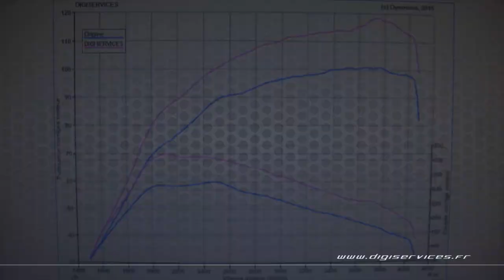Peugeot 208 1.5 BlueHDI 100cv Reprogrammation Moteur @ 119cv Digiservices Paris 77 Dyno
Passage dans nos ateliers pour la reprogrammation moteur d'une Peugeot 208 1.5 BlueHDI de 100cv.